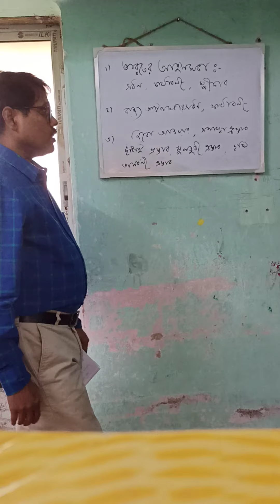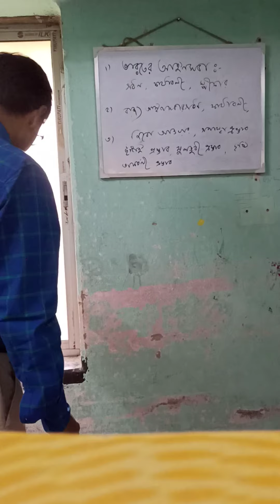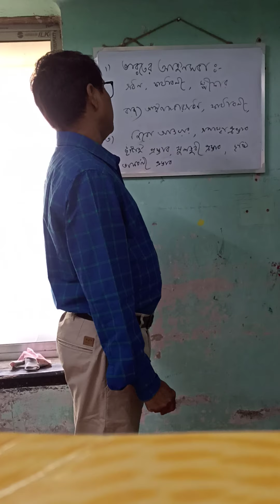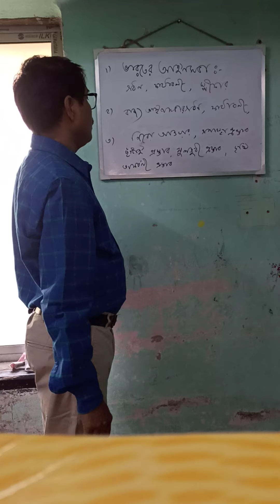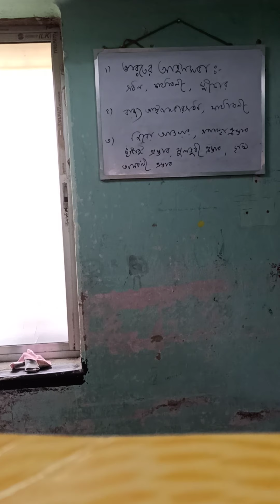Judiciary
Class - XII